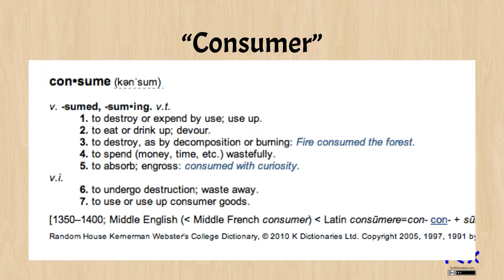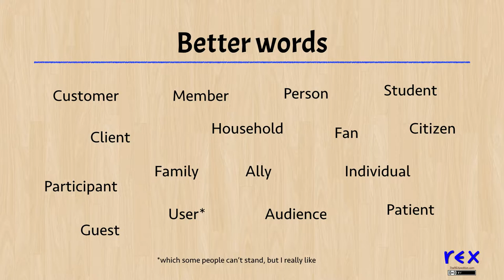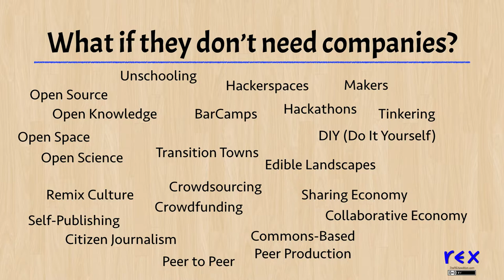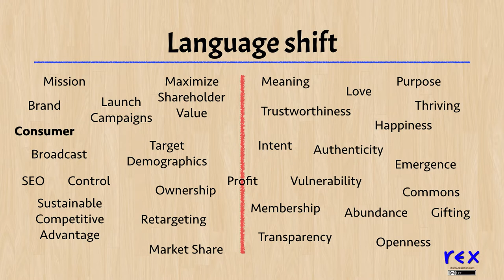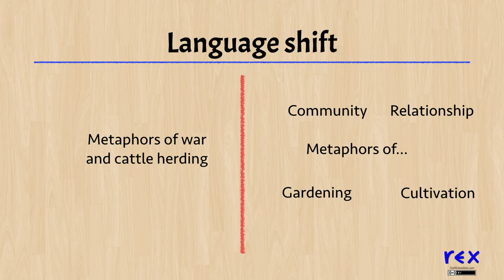The Word "Consumer"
When we're called consumers, we're being treated as the passive, wasteful end points of an elaborate supply chain and an elaborate consumer mass-marketing chain. We're not mere consumers.
0:00 The journey started...
0:32 Better words than "consumer"
1:12 We have superpowers
2:20 The needed language shift
3:20 And new metaphors
3:45 "Consumer" is part of the problem